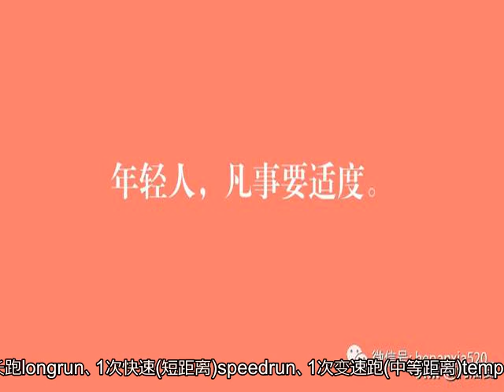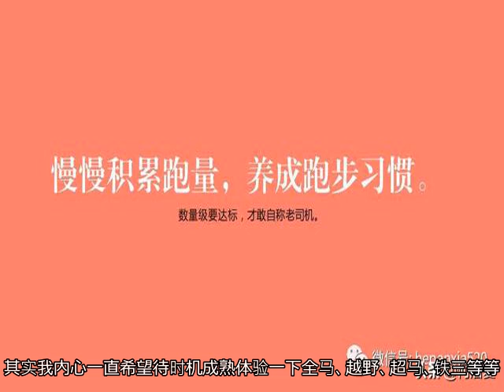老司机告诉你新手如何跑步更安全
文章原创，转载请联系本人，抄袭搬运必究。我算是较早跑马的人，那几年马拉松的比赛名额还不是用抢的，大家日常问候也还是“你吃了吗”而不是“你跑马了吗？”，报名费用也很亲民，想想真是美好的黄金时代，你跑步就只是因为喜欢跑，而不是因为流行文化的影响。在跑友中，大家对我的印象是理性的跑者，是有道理的。因为我知道什么节奏适合我，什么情况下该跑不该跑，怎么跑更适合自己，并且大家都在狂热的追求跑马数量、跑马成绩、